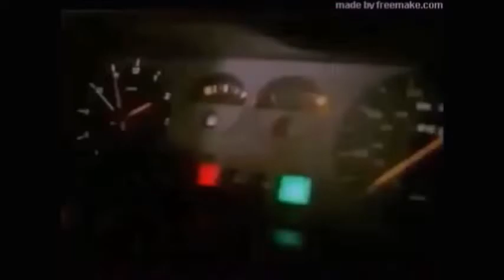Car Crash Mix - Extreme Dangerous (Extrem gefährlich)